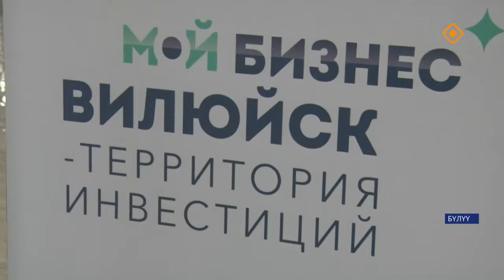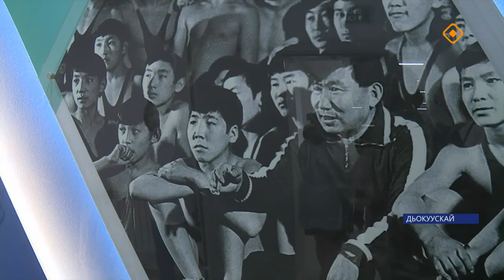«Саха сирэ» информационнай биэрии. Бэс ыйа 14 күнэ 13.30